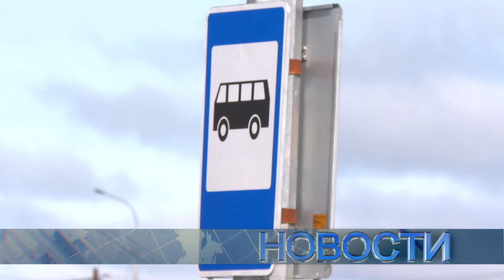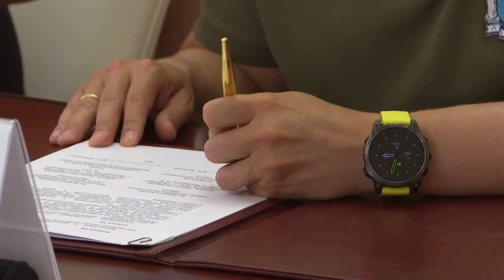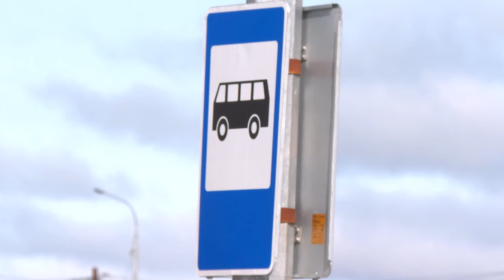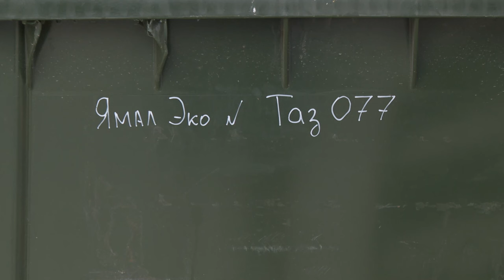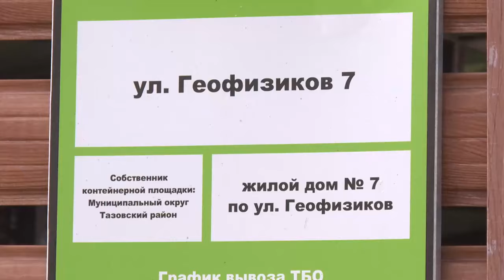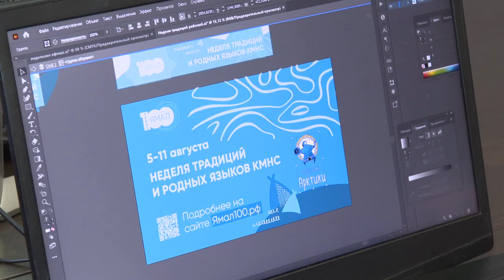Новости "ТВ Студия Факт" 8 августа 2024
СМОТРИТЕ В ЭТОМ ВЫПУСКЕ:

00:00 Заставка
00:15 Анонс выпуска
01:19 Губернатор Ямала Дмитрий Артюхов и глава Ясиноватского муниципального округа ДНР Дмитрий Шевченко подписали соглашение о сотрудничестве
03:10 На Ямале придумали новый проект комплексного благоустройства «Мой двор»
06:48 На Ямале завершился прием заявок в рамках регионального проекта «Уютный Ямал»
11:27 В Тазовском состоится один из масштабных праздников лета
14:04 Так же праздник в честь Дня коренных народов мира состоится и на рыбопромысловых песках